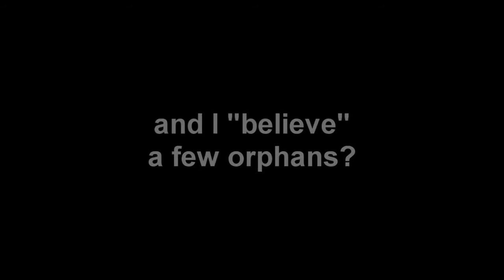Neat Old Cars